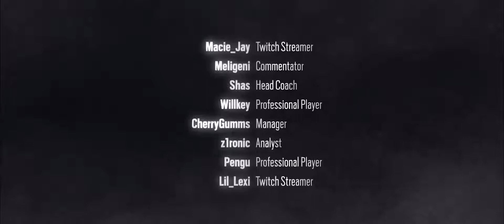Rainbow Six Siege Another Mindset E3 2018 Trailer FULL HD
A Ubisoft revelou que o Rainbow Six Siege possui mais de 35 milhões de jogadores, sendo um jogo muito utilizado em eventos de esports.

Para celebrar o marco, a Ubisoft irá estrear um documentário sobre a comunidade Siege - chamado Another Mindset - na Six Majors, que será realizada em Paris de 13 a 19 de Agosto deste ano. Podes ver uma prévia do documentário já a seguir.

Siga no Facebook!